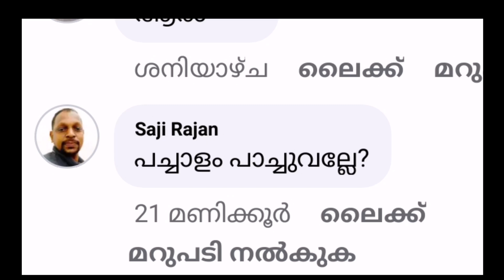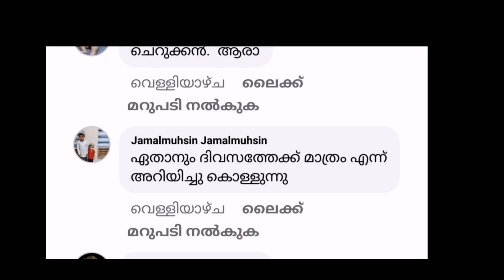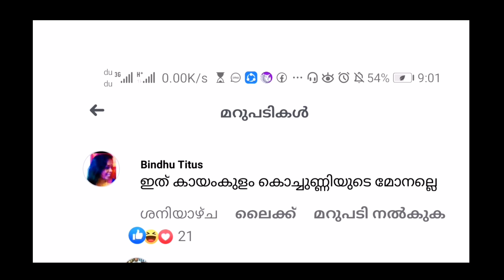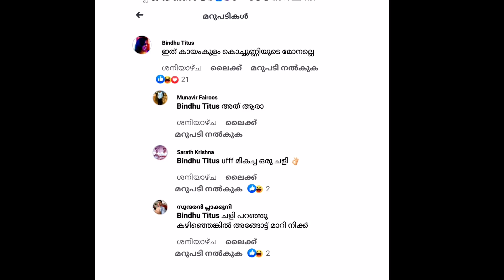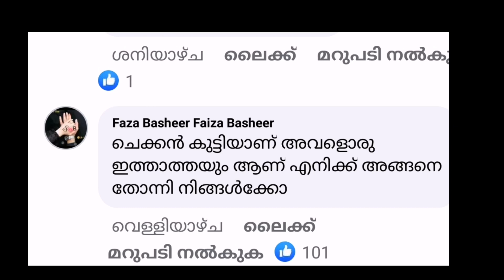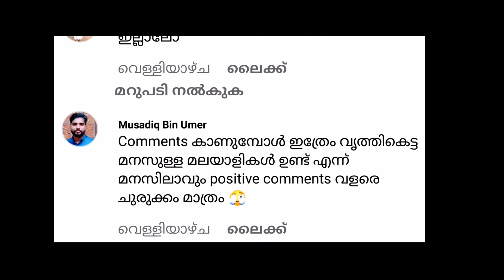നൂറിൻ ഷെരീഫ് നിക്കാഹും ഇനിയും നേരം വെളുക്കാത്ത കുറെ തെമ്മാടി കൂട്ടങ്ങളും🤮#noorinshereefengagement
നൂറിൻ ഷെരീഫ് നിക്കാഹും ഇനിയും നേരം വെളുക്കാത്ത കുറെ തെമ്മാടി കൂട്ടങ്ങളും🤮🤦🏻‍♂️lissyvibes